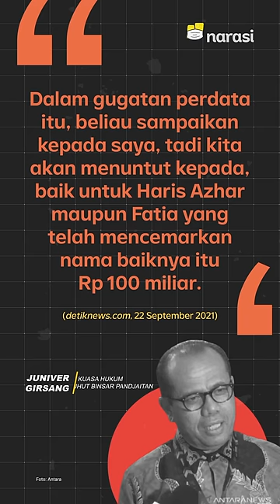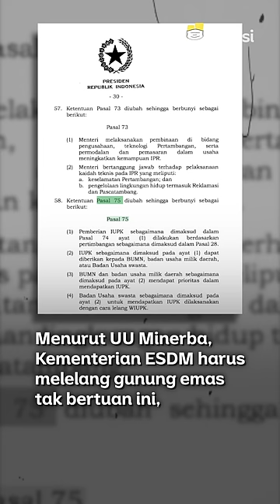Mengenal Blok Wabu: Pangkal yang Bikin Luhut Polisikan Haris Azhar | Narasi Newsroom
MENGENAL BLOK WABU: PANGKAL YANG BIKIN LUHUT POLISIKAN HARIS AZHAR

Luhut Binsar Pandjaitan melaporkan Direktur Lokataru Haris Azhar dan Koordinator Komisi Untuk Orang Hilang dan Korban Tindak Kekerasan (KontraS) Fatia Maulidiyanti ke Polda Metro Jaya (22/9/2021).⁣
Luhut merasa difitnah terlibat dalam bisnis tambang emas di ((Blok Wabu)), Intan Jaya, Papua.⁣
Selain itu, laporan juga dilakukan karena Luhut enggak puas sama dua kali somasi yang sudah dilayangkan.⁣
Gara-gara Blok Wabu, dong ya~~ ⁣
Tapi, apa, sih, Blok Wabu itu?⁣

(Narasi)